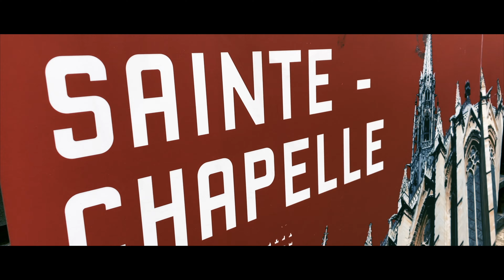Paris - The Most Beautiful City in Europe | 3 Days in Paris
🇫🇷 Bienvenue à Paris! Join me on a captivating journey through the enchanting streets and iconic landmarks of this magical city. From the historic charm of the Louvre to the breathtaking views from the Eiffel Tower, this video is a visual feast for anyone who dreams of experiencing the romance and culture of Paris.
Whether you're a first-time visitor or a seasoned traveler, come along on this virtual tour of Paris and let the City of Lights cast its spell on you. 🗼🥐✨